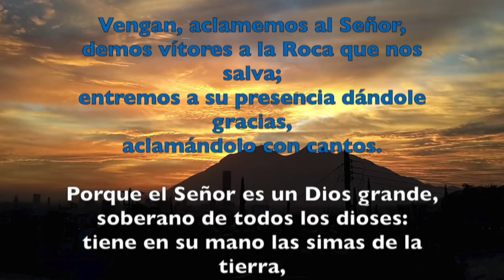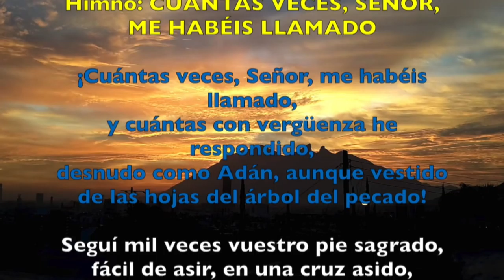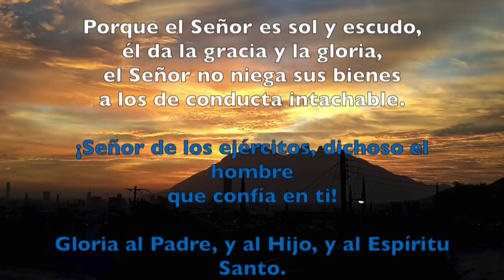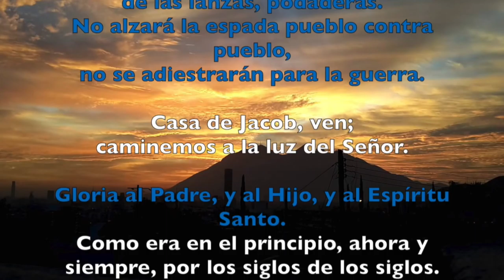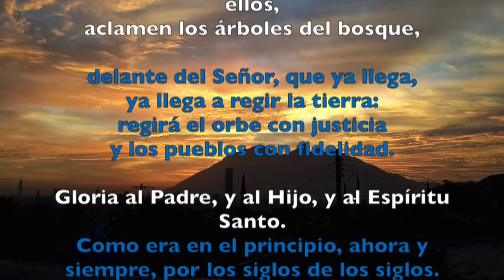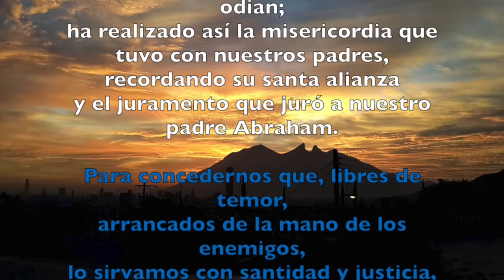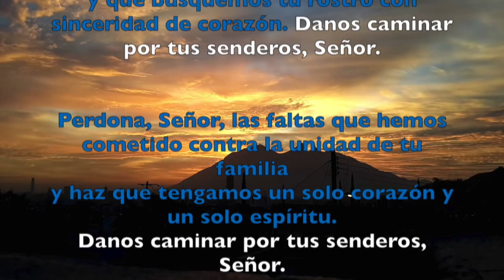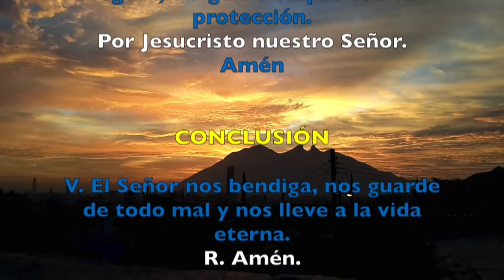Oración de la mañana (Laudes), LUNES 5 DE MARZO 2018 | Padre Sam